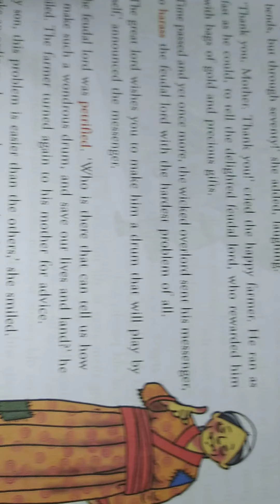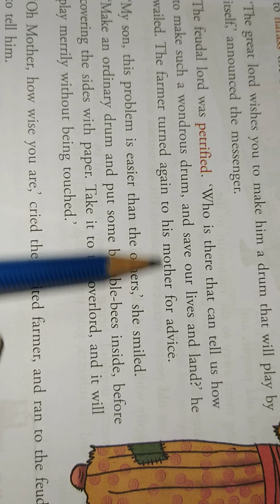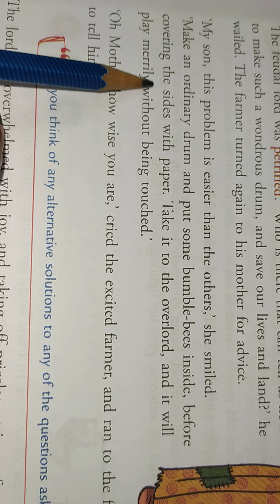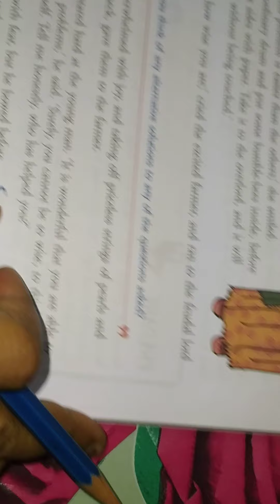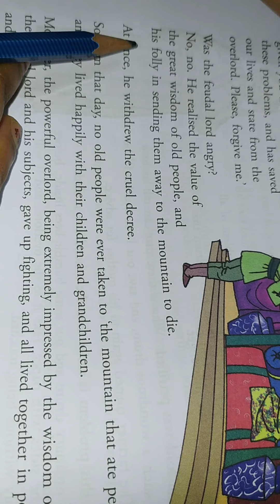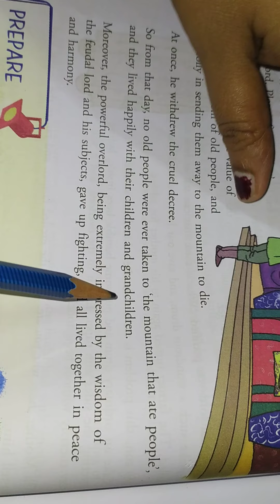English Literature. Class-V.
Chapter- 3 The Mountain that Ate people. Page - 31 & 32.